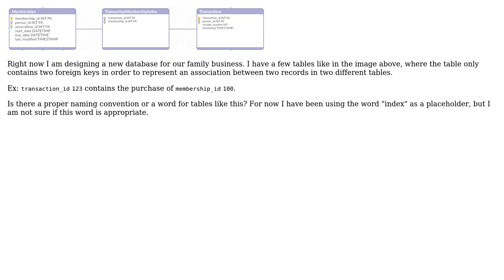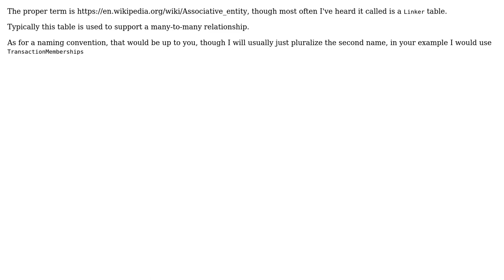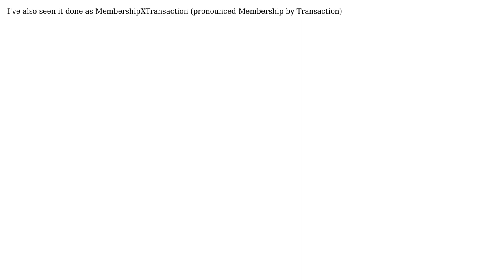Is there an appropriate name for a "middle" table that only stores foreign keys of other tables?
Software Engineering: Is there an appropriate name for a "middle" table that only stores foreign keys of other tables?

With thanks & praise to God, and with thanks to the many people who have made this project possible! | Content (except music & images) licensed under CC BY-SA | Music | Images & others | With thanks to user Michael Durrant user Matthew user Lil' Bits user Joel Brown and the Stack Exchange Network Trademarks are property of their respective owners. You are responsible for your own actions.